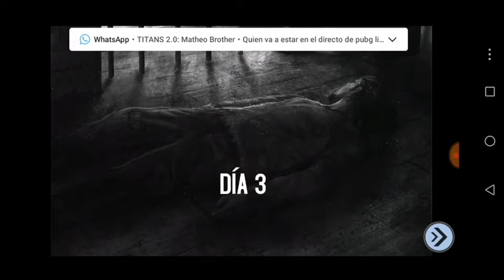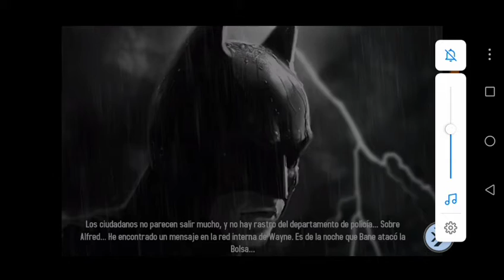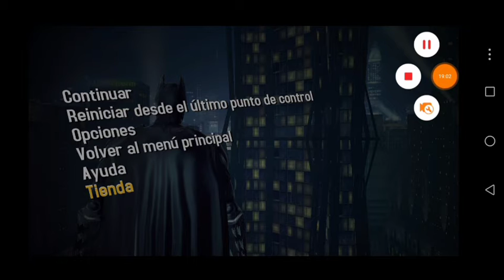BATMAN THE DARK KNIGHT RISES | EP3 | [TheMathyasFTW]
Perdonen mi ausencia cracks.

Canales◇AMIGUEROS◇ :

TuRuRuRu xD

Derechos By TheMathyasFTW / LoquenDroid49 ⚠🚫,  Este Material (vídeo), No Podrá Copiarse O Plagiarse En Otro Canal.
Si Quieres Usar Algo de Mi (APK, DATA, OBB O IMAGENES) Solo Comunicare Con Migo.

                                 FIN xD